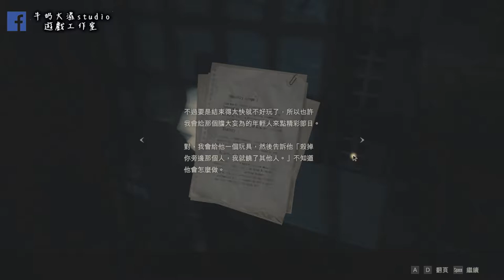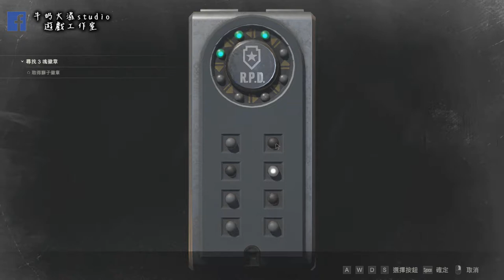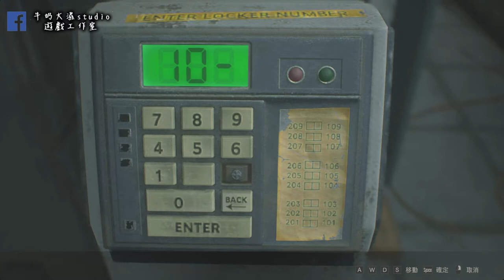惡靈古堡2/Resident Evil 2 里昂篇#4 克蕾兒來了!! 牛奶大濕台